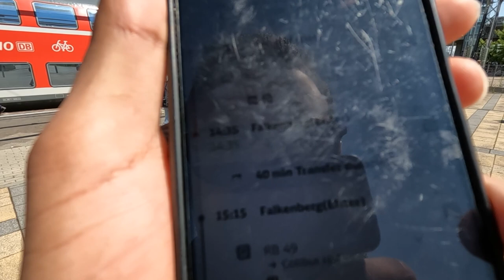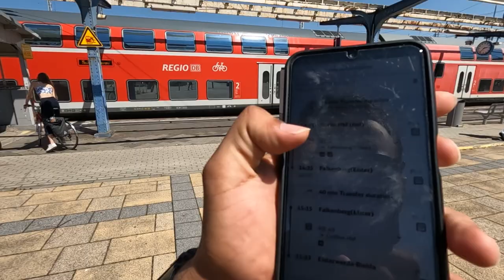TURNING 25 ALONE IN BERLIN GERMANY | BIRTHDAY VLOG | INDIAN IN GERMANY | WHO KUNAL CHUGH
In this Germany Vlog by who Kunal Chugh I turned 25 years old alone in Berlin Germany. In this video, I show how I celebrated my Happy birthday in Berlin Germany. I am an Indian student living in Germany. I make daily vlogs about my life in Germany. Germany Job seeker visa video coming soon.